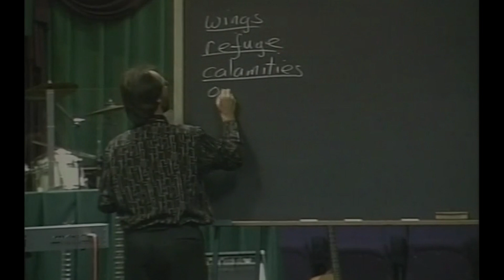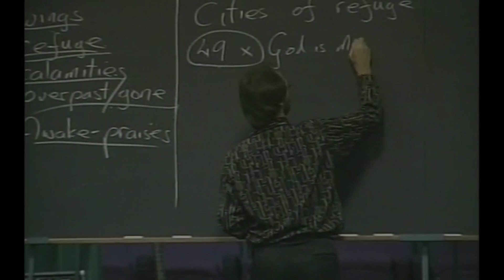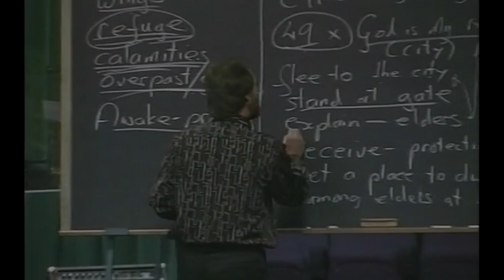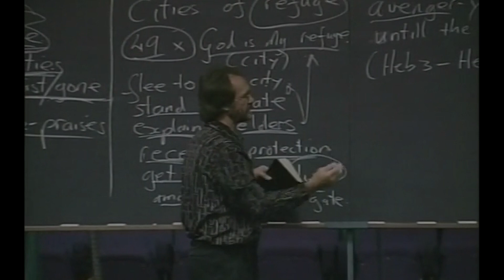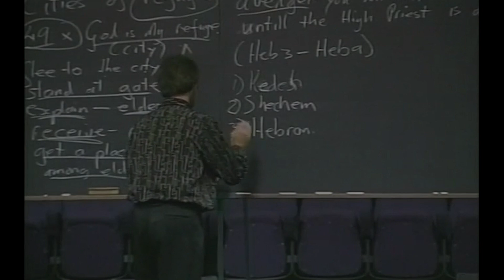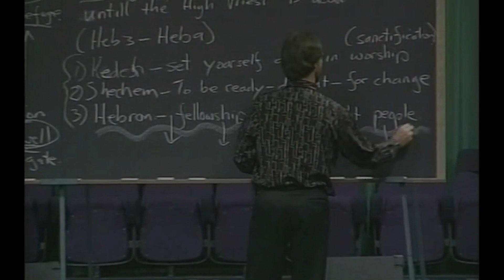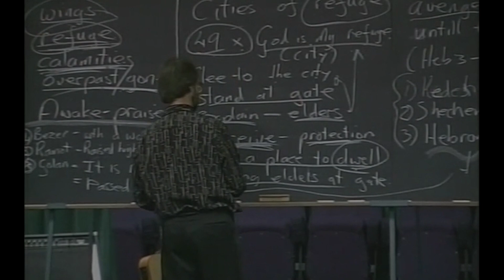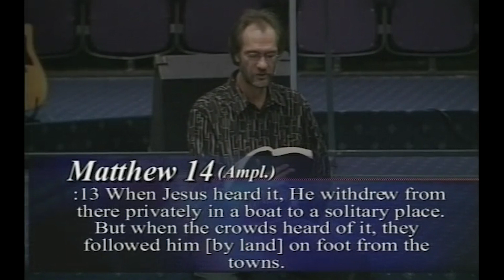City of Refuge | Prophet Kobus van Rensburg